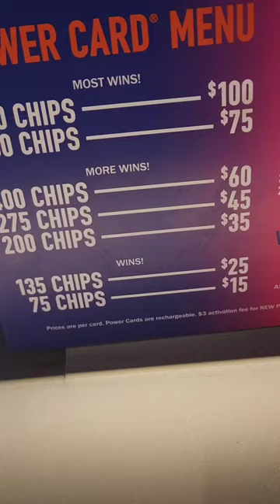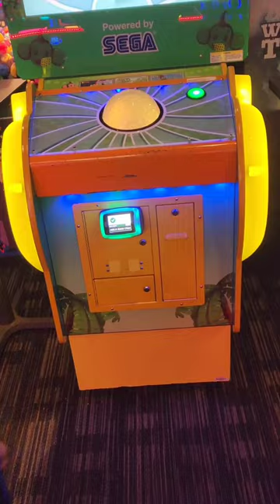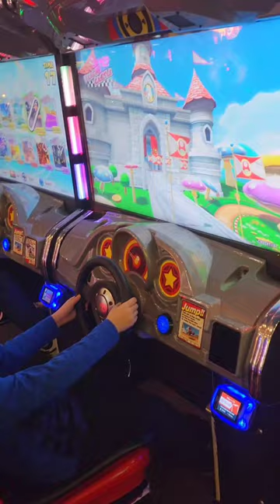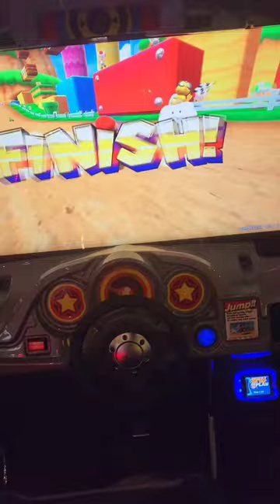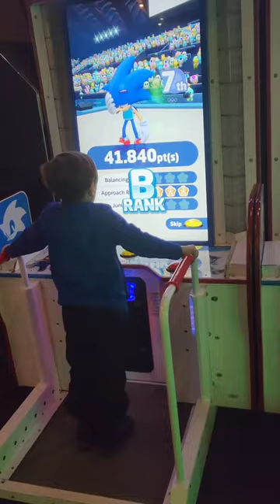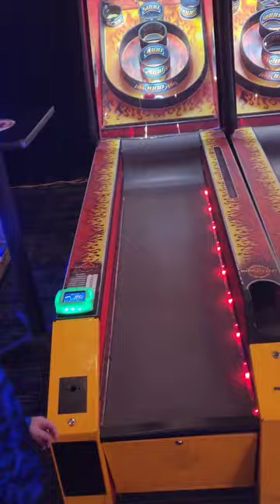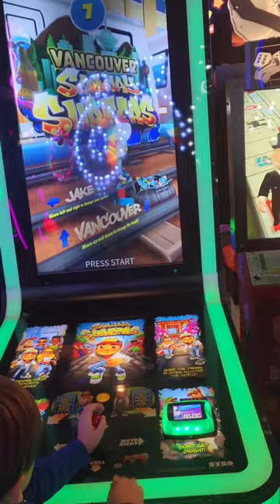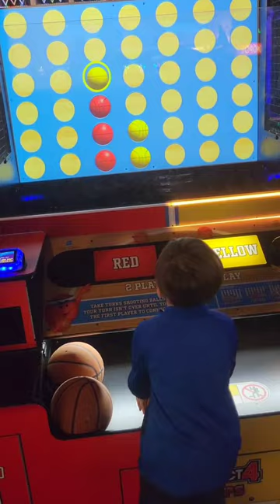Let's play some Games Dave & Busters Benny's Epic World, Arcade games. Mario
Playing some cool arcade Games at Dave & Buster's.